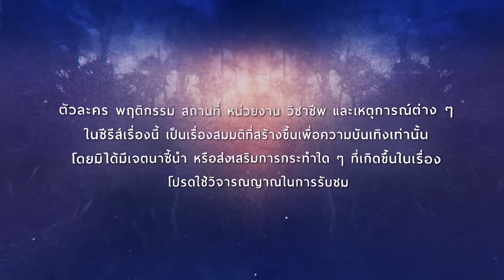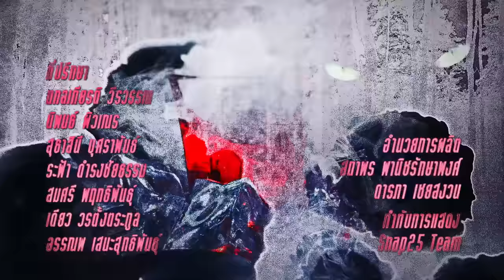[Eng Sub] The Jungle เกมรัก นักล่า บาร์ลับ | EP.6 [1/4]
ใจกลางป่าคอนกรีตแห่งนี้ มีสถานที่แห่งหนึ่งที่เลื่องลือสําหรับนักท่องราตรี Rendezvous ผับลึกลับซึ่งซ่อนอยู่ชั้นใต้ดินในมุมหนึ่งของย่านทองหล่อ กับทางเข้าลับและรหัสผ่านที่เปลี่ยนทุกวัน ค่ำคืนแห่งความลุ่มหลง ที่นี่คือแหล่งพบปะของหนุ่มลึกลับทั้ง 6 หรือที่ใครๆ ก็เรียกพวกเขาว่า The Jungle กฎสําคัญที่ต้องจําให้ขึ้นใจ นั่นก็คือ เรื่องราวทั้งหมดที่เกิดในผับแห่งนี้ เป็นความลับ

หกหนุ่ม หกสาว กับความรักและสถานที่ลึกลับกลางเมืองใหญ่ ทั้งสิบสองคนจะสามารถค้นพบหัวใจตัวเองได้หรือไม่ ลุ้นไปพร้อมๆ กันใน The Jungle เกมรัก นักล่า บาร์ลับ

ลี ฐานัฐพ์ โล่ห์คุณสมบัติ  รับบท เพทาย
มุก วรนิษฐ์ ถาวรวงศ์  รับบท เกล
นนน กรภัทร์ เกิดพันธุ์  รับบท น่านฟ้า, น่านน้ำ
ปันปัน สุทัตตา อุดมศิลป์  รับบท ปลาดาว
มายด์ ลภัสลัล จิรเวชสุนทรกุล รับบท นิทาน
คริส พีรวัส แสงโพธิรัตน์ รับบท แฮค
ลูกจัน ภาสิดี เพชรสุธี   รับบท ไอริณ
ลุค อิชิคาว่า  พลาวเด้น  รับบท นาที
อ้าย สรัลชนา อภิสมัยมงคล รับบท ฟลอเรนซ์
ออฟ จุมพล  อดุลกิตติพร รับบท ไพน์
แพต ชญานิษฐ์ ชาญสง่าเวช รับบท ออกัส
มิกซ์ สหภาพ วงศ์ราษฎร์  รับบท ฮันเตอร์
วิว เบญญาภา จีนประสม   รับบท แก้วตา
กาย ศิวกร เลิศชูโชติ    รับบท กิตติ
กระปุก พัชรา ทับทอง    รับบท ปุยนุ่น
บิ่มบี๊ม แพรขวัญ ผ่องสกุล รับบท แอลลี่
นะ ธนบูลย์ วัลลภศิรินันท์  รับบท ภีม
ภัทร์ ฉัตรบริรักษ์   รับบท กันตะ
แหม่ม วิชุดา พินดั้ม  รับบท ร่มเกล้า
ยุ้ย ปัทมวรรณ เค้ามูลคดี  รับบท เพ็ญ
โจม ศุกล ศศิจุลกะ   รับบท นพ
ณัชฌุกรณ์ ไหมกัน   รับบท เมธ

กำกับซีรีส์ : Snap25 Team

ติดตามซีรีส์ The Jungle เกมรัก นักล่า บาร์ลับ
ทุกวันจันทร์ - อังคาร เวลา 20:30 น. ทางช่อง GMM25 และดูย้อนหลังได้ทาง VIU เวลา 22:30 น.

Beast Inside Ost.The Jungle เกมรัก นักล่า บาร์ลับ - Krist, Nanon, Off, Lee, Luke
หากวันหนึ่ง What if l... Ost.The Jungle เกมรัก นักล่า บาร์ลับ - Lee Thanat
แค่ปากแข็ง (Pretend) Ost.The Jungle เกมรัก นักล่า บาร์ลับ - NANON
ฉันดีกว่า (Treat you like angels) Ost.The Jungle เกมรัก นักล่า บาร์ลับ - KRIST
รักเธอจนมากพอ (Can’t have you) Ost.The Jungle เกมรัก นักล่า บาร์ลับ - Luke Ishikawa
จุดจบคนเก่ง (In The End) Ost.The Jungle เกมรัก นักล่า บาร์ลับ - Off Jumpol

Subtitles
Vietnamese : Hôm nay xanh trời mây thoáng bay và BeeXis
Arabic : myohmnanon  (Instagram)
Japanese :  Megu | @bandeapart2001 (X / Twitter)
Polish : Uru
Portuguese (Brazil) : @KristPerawatBR